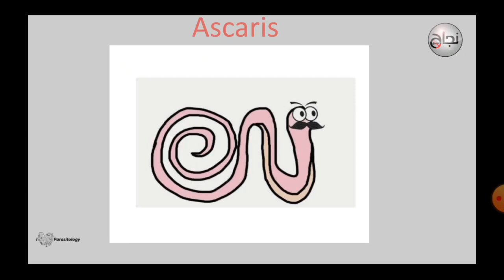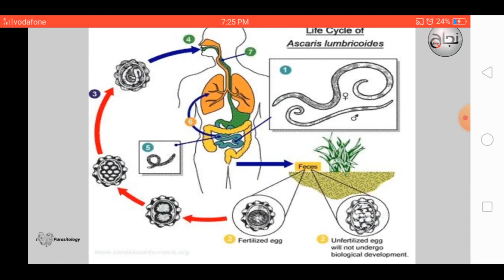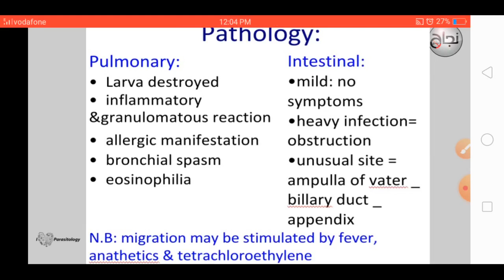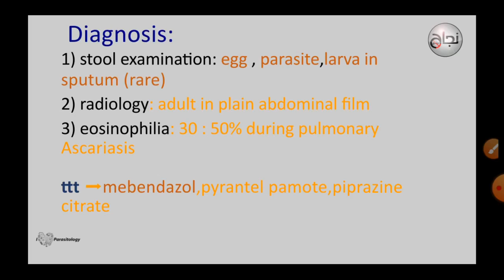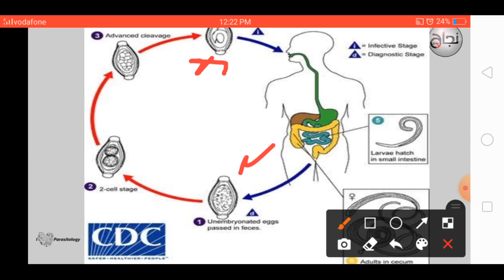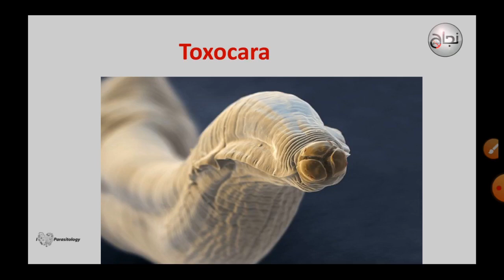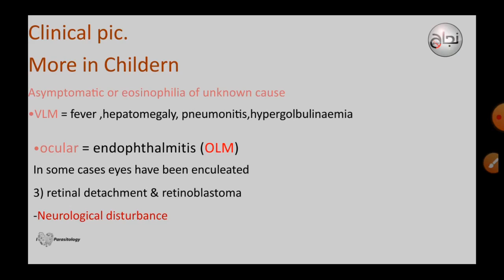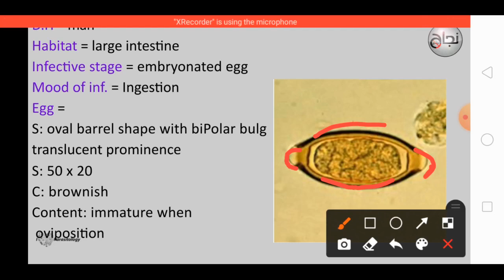L5 para.. Ascaris, trichuris, toxocara